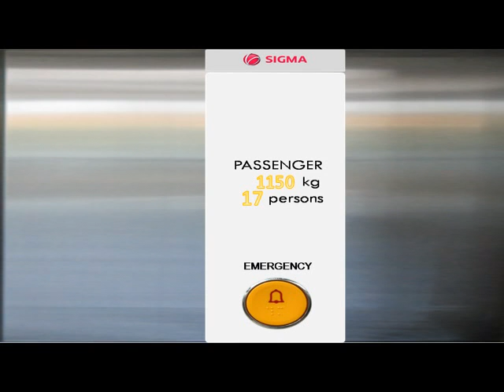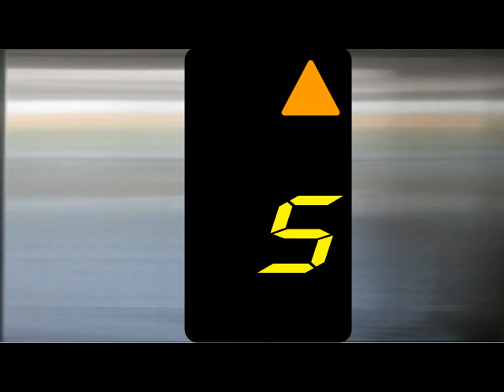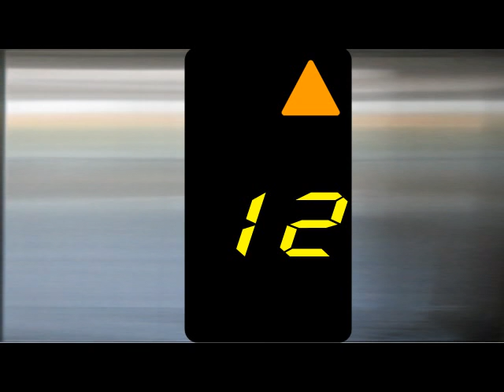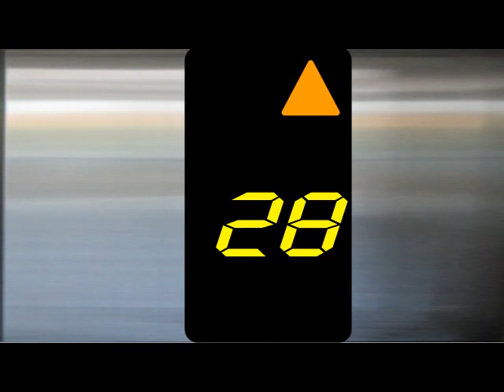GoldStar (Mod by Sigma) elevator @ Apartemen Rajawali Edelweiss (EST)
This is only the imagination elevator. The real elevator have the RARE GoldStar with LG Luxury Touch Sensitive fixtures

Made using Microsoft Office Powerpoint 2013.

Credits for all designs and textures maker.

Note:I hope this is been real because the elevator is death-trap and have the DANGEROUS classic levening .